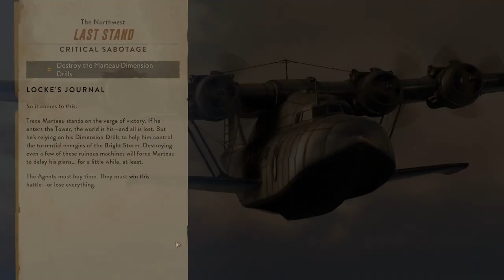Last Stand (Marteau) - The Lamplighters League - Let's Play - 44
Episode 44 of Let's Play The Lamplighter's League and the Tower at the End of the World is here! We prevent Marteau's entrance to the Tower by destroying several of his Dimension Drills. Enjoy!

About the Game:
Recruit a team of misfits with unique abilities and unforgettable personalities, and chase the Banished Court to the ends of the earth in a mix of real-time infiltration, turn-based tactical combat, and a character-driven story of adventure and intrigue.